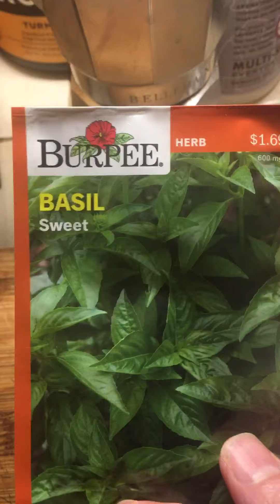Goodnight, God Bless and See You Tomorrow...Hopefully. 🙏